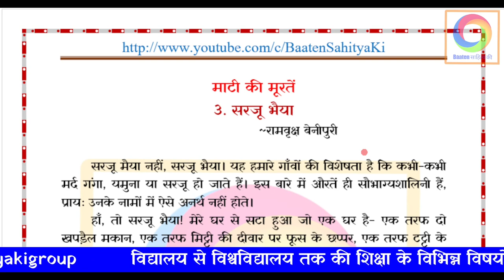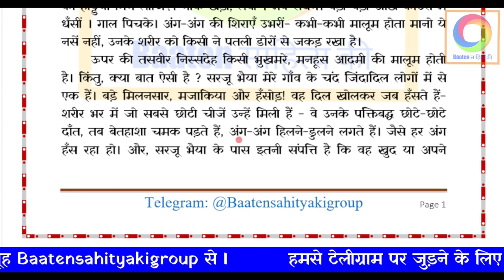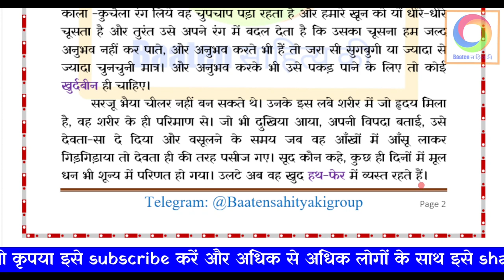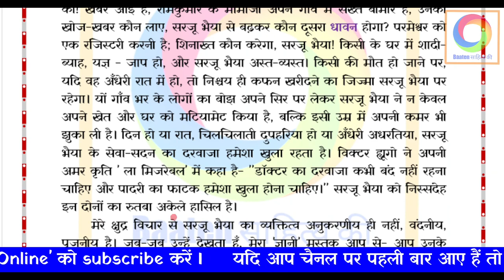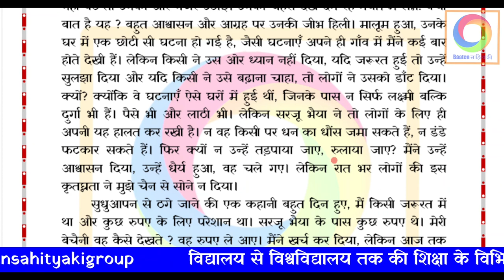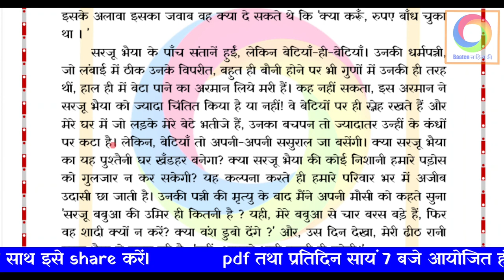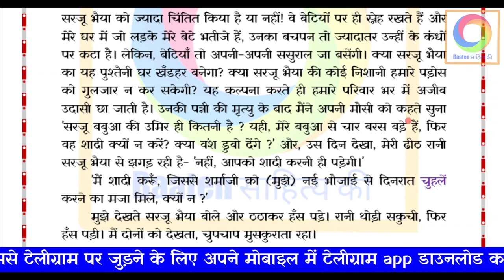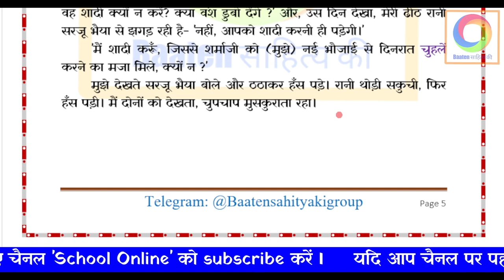सरजू भैया ~माटी की मूरतें ~रामवृक्ष बेनीपुरी Sarju Bhaiya ~Mati ki Murten ~Ramvriksh Benipuri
सरजू मैया नहीं, सरजू भैया। यह हमारे गाँवों की विशेषता है कि कभी-कभी मर्द गंगा, यमुना या सरजू हो जाते हैं। इस बारे में औरतें ही सौभाग्यशालिनी हैं, प्रायः उनके नामों में ऐसे अनर्थ नहीं होते। ...